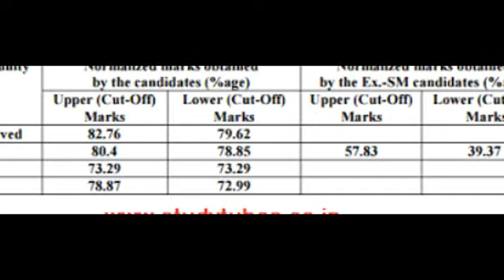[check here] RRB NTPC mains result, RRB Cut Off Marks, RRB NTPC Result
RRB NTPC Results Declared on all RRB Official Sites

RRB NTPC Non Technical Category Result according to Railway Railways. All candidates visit official site indianrailways.gov.in , rrbmumbai,rrbahmedabad.gov.in or ther site can check result.
About RRB NTPC Exam
Name of Exam – Non Technical Popular Categories (Graduate)
Posts – 18252
About 93 Lakhs candidate apply for the exam.
53 Lakhs candidate appeared for the exam

RRB NTPC Answer Key 2016: Released
RRB NTPC Answer Key has been Released on Friday (12-Aug-2016).
Candidate can download their answer key.
Objection tracker link is also active.
The last date to raise their objection is 19th August.

Download Answer Key & Raise your Objection – Steps Wise
Click on the link “CEN 03/2015 NTPC (G) – View Question Papers , Responses & Answer Keys and raise Objections”

Step 2: Fill the details & Click on login button

Step 3 : Step 3- When you click on the showing arrow link , Answer key will be download in you PC or mobile

Step 4 : If you click on the Candidate objection than this will appear

Step 5 : If you click on the Candidate objection than this will appear

Information Regarding Objection Form

You can give your explanation reference in the text box given below.
If you want to attach a reference document / supporting document you may upload the same by clicking on the ‘Click here’ in the sentence .
Click here to upload the documents that refer and justify your objection.
This is not mandatory.

RRB NTPC Result 2016 – Available Soon

Expected date – 20th August
Result date may be postponed.

How to check RRB NTPC Result 2016?

Choose “Check your Result “link.
Now, a file will open on your system in PDF format.
You have to enter you roll number to make sure your selection.
Now, the RRB NTPC written result 2016 will appear, and you can save the files or else you can take print out copy for you later reference.

Rrb ntpc expected result date